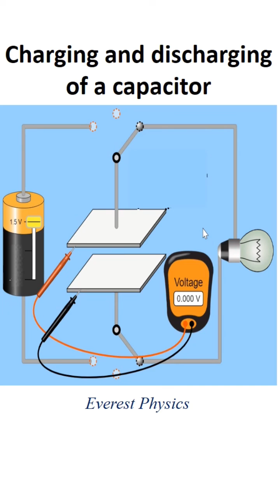Capacitor working principle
During capacitor charging, the free electrons of the upper plate are attracted to the positive pole of the battery. Then, some of them are transferred to this positive pole, leaving the upper plate with a positive charge. Electrons circulate in the circuit towards the lower plate which becomes negatively charged. So the direction of the charge current i is clockwise.
The capacitor acts as an electrical load and stores electric energy during the charging process.
The voltage across the capacitor increases (transient phase). The capacitor is completely (fully) charged when the voltage between its terminals becomes U(C(max)) = E = 10 V.
During capacitor discharging, the electrons on plate the lower plate are attracted to the positive charge of the upper plate, so the excess electrons are transferred through the wires and the lamp towards the upper plate; therefore, the direction of the discharge current is anti-clockwise (opposite to the direction of the charge current).We say that the capacitor discharges in the lamp.
The capacitor acts as a generator and restores (supplies) energy to the circuit during the discharging process.
The voltage across the capacitor decreases from E to zero, then the capacitor becomes completely discharged.